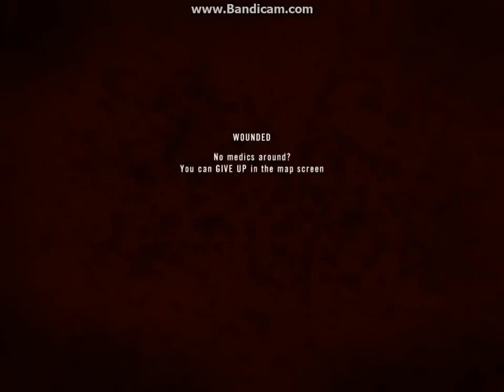Project Reality v1.210 - Sbeneh Outskirts, Rif Dimashq Offensive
Loosely based on the actual Offensive which took place in August-October 2012 during the Syrian Civil War. Sbeneh, also known as Al-Sabinah is located south of Damascus in one of the outlying suburbs. i played as the MEC(Middle Eastern Coalition)which is a placeholder for the Syrian Armed Forces.